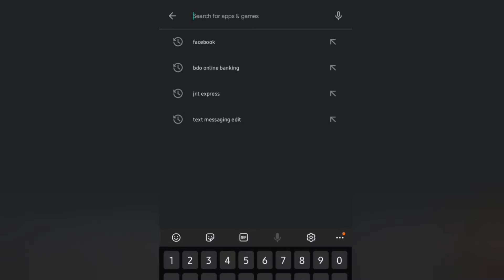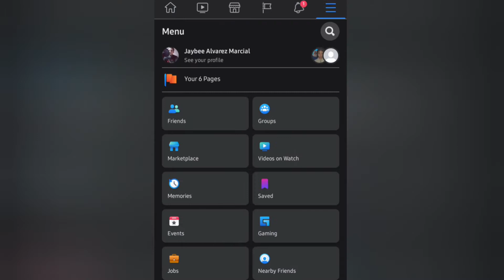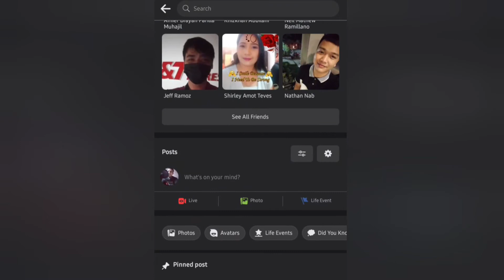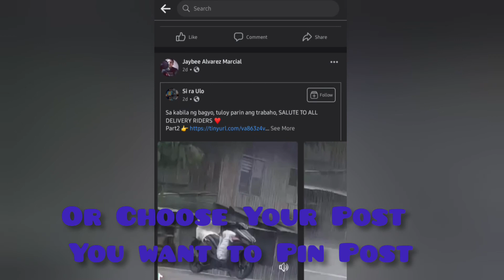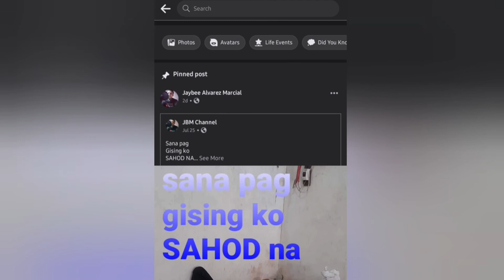HOW TO PIN A POST ON TOP ON YOUR FACEBOOK TIMELINE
Hello Dabarkads!
Welcome sa Channel ko
JBM YouTube Channel
By: Jaybee Alvarez Marcial🎥📽️🎬🎙️

                  : Jaybee Alvarez Marcial
Lyka:          jaybee marcial